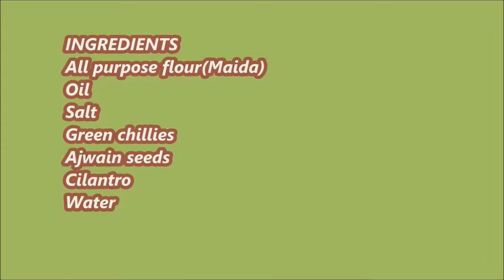Avocado Spring Rolls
Avocado spring rolls are easy to make appetizers and are very tasty too. Give this recipe a try and let me know your feedback through the comments below.